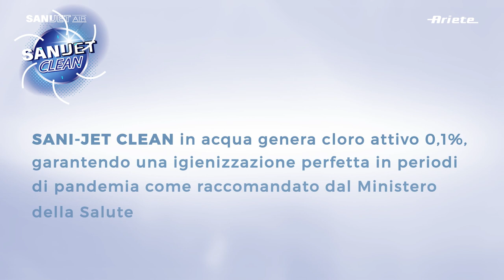Sani-Jet Air - Atomizzatore Igienizzante - Ariete 2836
Con Sani-Jet Air igienizzi la tua casa in maniera pratica e sicura. Sciogli una bustina di Sani-Jet Clean in 700 ml di acqua, imposta il timer, aziona il prodotto e igienizza la tua casa, il tuo ufficio, il tuo negozio o qualsiasi altro ambiente in maniera facile e sicura.

Scopri Sani-Jet Air: